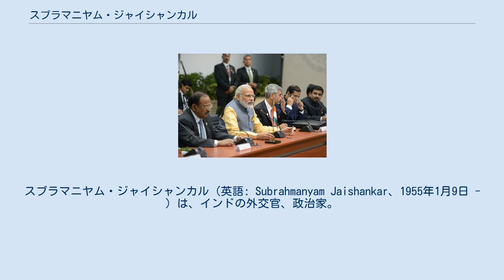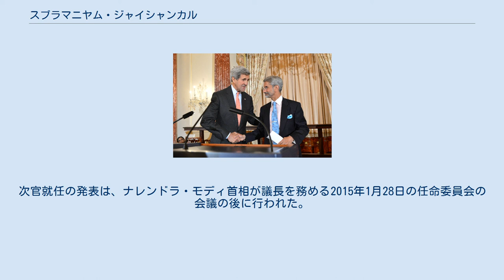スブラマニヤム・ジャイシャンカル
スブラマニヤム・ジャイシャンカル（英語: Subrahmanyam Jaishankar、1955年1月9日 - ）は、インドの外交官、政治家。
インド人民党所属のラージヤ・サバー議員。
第2次モディ内閣で外務大臣を務めている。
 駐アメリカ大使、駐中国大使、外務次官などを歴任した。
 軍事アナリストであり公務員だったK・サブラーマンヤンとSulochanaの息子として、ニューデリーで生まれる。
ジャワハルラール・ネルー大学で核外交を専攻し、国際関係論の博士号を取得した。
 日本人女性と結婚しており、息子が二人と娘が一人いる。
 ヒンディー語に加えて、タミル語 、ロシア語、中国語、日本語、英語、ハンガリー語が話せる。
 1977年にインド外務省に入省した。
1979年から1981年までソビエト連邦のモスクワで勤務し、ロシア語を学んだ。
 1996年から2000年まで、東京のインド大使館で勤務した。
この期間は、インドが核実験を実施した影響で日印関係は下降傾向であったが、森喜朗首相がインドを訪問したことにより関係回復へと向かった。
2000年、駐チェコ共和国インド大使に任命された。
 ジャイシャンカルは駐中国インド大使に就任し、在職期間は4年半とこれまでで最長となった。
北京では、中国とインドの経済、貿易、文化関係の改善、および中印国境紛争の対処にあたっている。
 2012年、インド大使としては彼は10年ぶりにチベットを訪問した。
 ワシントンDCでジョン・ケリー国務長官と握手するジャイシャンカル（2014年撮影） 2013年9月に駐アメリカインド大使に任命された。
 ナレンドラ・モディ首相（左から2人目）の右に座るジャイシャンカル 2015年1月29日に外務次官に任命された。
次官就任の発表は、ナレンドラ・モディ首相が議長を務める2015年1月28日の任命委員会の会議の後に行われた。
 2019年5月31日、外務大臣に任命される。